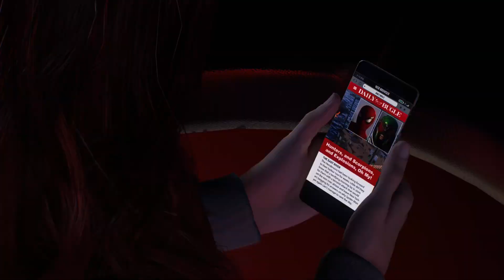SPIDER-MAN 2 PS5 Walkthrough Gameplay Part 7 - Miles Dream & Agent Venom (FULL GAME)